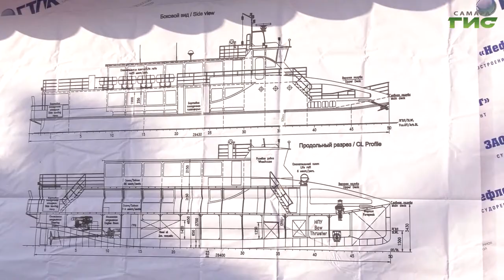На самарском судостроительном предприятии заложили киль морского пассажирского судна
На самарском судостроительном предприятии заложили киль морского пассажирского судна. Это уже третий корабль подобного класса, который будут собирать на волжской верфи. Технические параметры нового судна, узнала наша съемочная группа.